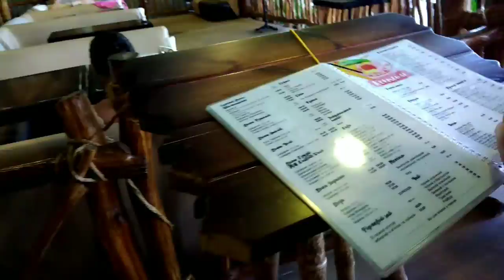Дрим Таун - Аквапарк в Киеве. Aquapark Dream Town Kyiv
Сбылась мечта, мы побывали в аквапарке в Киеве!!))
аквапарк Юрского периода - очень понравилось, особенно когда сравнить мне не с чем)
Есть взрослая зона и детская, что очень хорошо!)

Этим летом мы решили, по возможности, побывать в разных развлекательных центрах, набраться положительных эмоций!
Да, мне приходиться при этом выпить кучу лекарств, (обезболивающих и потом долго отхожу от этого), что бы осуществить эти поездки, т.к. я не знаю что со мной  будет дальше, а я за 12 лет пропустила много чего интересного, жизнь проходила мимо..

Не знаю, получится ли у меня ещё выбираться из квартиры, очень бы хотелось, НО состояние желает быть лучше, а впереди уже будут холода. и

Привет всем!

и др.плейлисты)